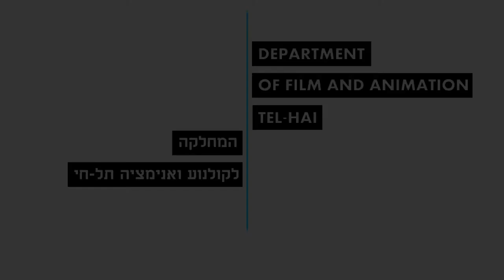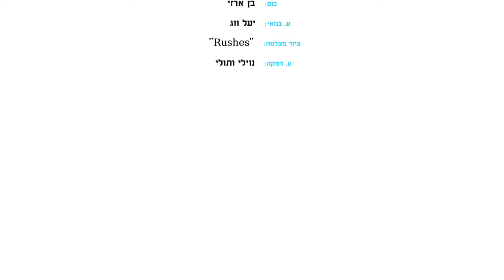פרומו לפסטיבל הסרטים הקצרים בגליל 2012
הסרטון נעשה בהתנדבות על-ידי צוות נרחב של אנשים טובים
הקרדיטים בסוף
תודה לכולם